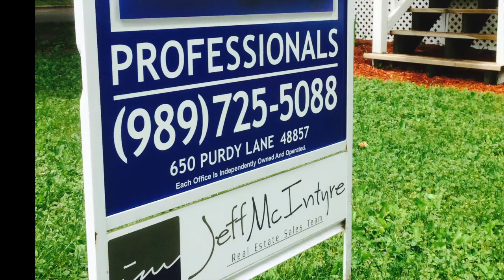5 Interview Questions For Listing Agents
5 Basic questions to ask potential listing agents when considering putting your home on the market.